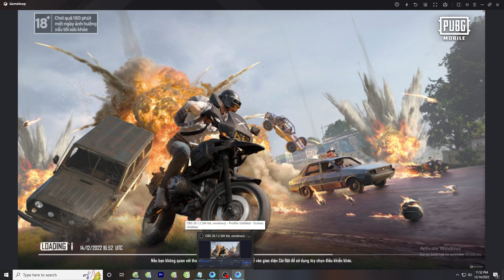Turns out I just needed a mum #07